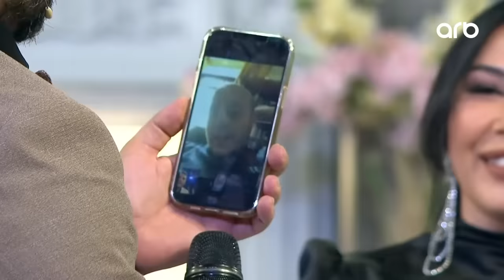Həmin Zaur | Zaur Kamal gənc müğənnini sınağa çəkdi